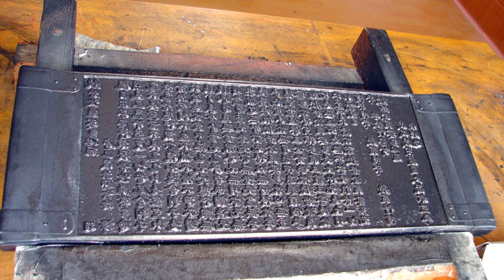Tripiṭaka | Wikipedia audio article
This is an audio version of the Wikipedia Article:
Tripiṭaka

00:01:31 1 Etymology
00:02:11 2 Chronology
00:03:55 3 The three categories
00:04:53 3.1 Vinaya
00:05:10 3.2 Sutra
00:05:40 3.3 Abhidhamma
00:05:54 4 In Indian Buddhist schools
00:06:16 4.1 Mahāsāṃghika
00:08:00 4.2 Caitika
00:08:40 4.3 Bahuśrutīya
00:09:23 4.4 Prajñaptivāda
00:09:59 4.5 Sārvāstivāda
00:11:03 4.6 Mūlasārvāstivāda
00:11:50 4.7 Dharmaguptaka
00:13:07 4.8 Mahīśāsaka
00:13:27 4.9 Kāśyapīya
00:13:56 5 In the Theravada school
00:14:20 6 In Mahāyāna schools
00:14:43 6.1 China
00:15:30 7 As a title
00:16:27 8 See also
00:16:48 9 Notes
00:16:57 10 Further reading
00:17:47 11 External links

- Socrates

SUMMARY
The Tripiṭaka (Sanskrit ) or Tipiṭaka (Pali ), is the traditional term for the Buddhist scriptures. The version canonical to Theravada Buddhism is generally referred to in English as the Pali Canon. Mahayana Buddhism also holds the Tripitaka to be authoritative but, unlike Theravadins, it also includes in its canon various derivative literature and commentaries that were composed much later.The Tripitaka was composed between about 500 BCE to about the start of the common era, likely written down for the first time in the 1st century BCE. The Dipavamsa states that during the reign of Valagamba of Anuradhapura (29–17 BCE) the monks who had previously remembered the Tipitaka and its commentary orally now wrote them down in books, because of the threat posed by famine and war. The Mahavamsa also refers briefly to the writing down of the canon and the commentaries at this time. Each Buddhist sub-tradition had its own Tripitaka for its monasteries, written by its sangha, each set consisting of 32 books, in three parts or baskets of teachings: (1) the basket of expected discipline from monks (Vinaya Piṭaka), (2) basket of discourse (Sūtra Piṭaka, Nikayas), and (3) basket of special doctrine (Abhidharma Piṭaka). The structure, the code of conduct and moral virtues in the Vinaya basket particularly, have similarities to some of the surviving Dharmasutra texts of Hinduism. Much of the surviving Tripitaka literature is in Pali, with some in Sanskrit as well as other local Asian languages.